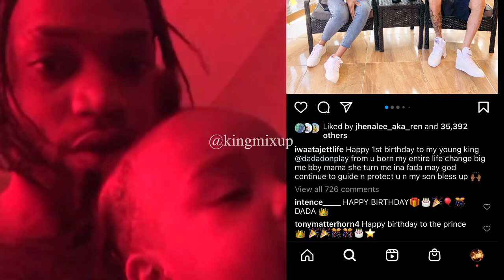Pretty Say NO BINGEY BALLS & Wally British Co-sign | I Waata Son 1st Birthday | I Octane Say It Free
PRETTY NO BINGEY BALLS | I Waata Son 1st Birthday | I Octane Say Sad & Happy Is FREE Pick 1